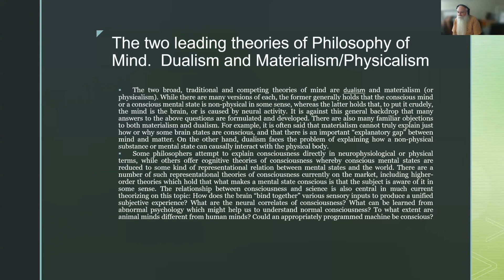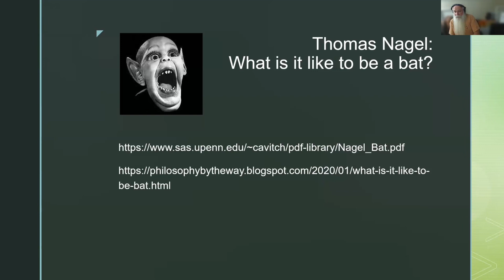Philosophy of Mind and Mental Illness. Part 1h Dualism and Naturalism/Materialism